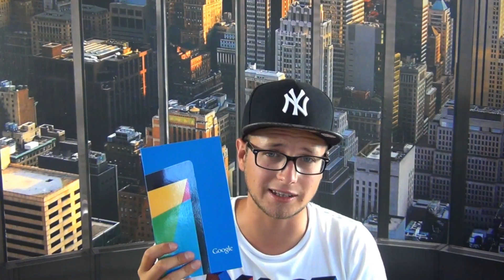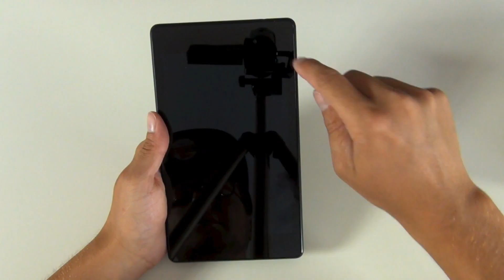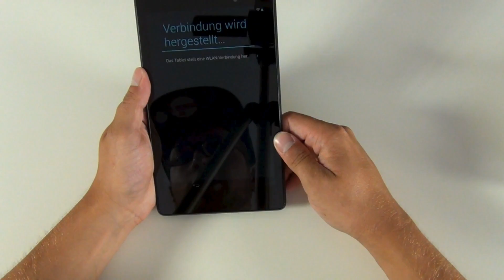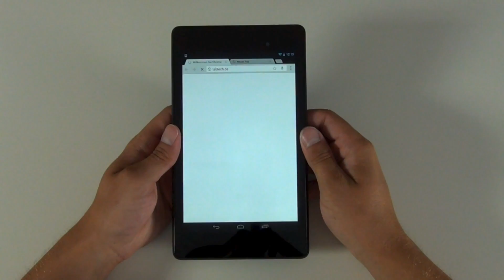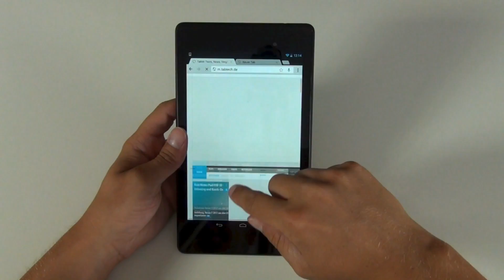Google Nexus 7 2013 Unboxing und Hands-On | Deutsch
Google Nexus 7 2013 Unboxing und Hands-On | Deutsch - Das ist unser Unboxing des neuen Google Nexus 7 (2013). Im ersten Hands-On beeindruckt vor allem das Full HD Display und die gute Verarbeitung.